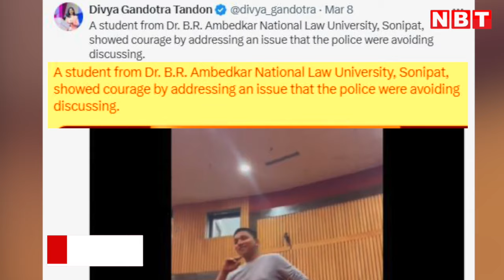Viral Video: 'पुलिस चौकी के सामने बिकता है गांजा',बेधड़क छात्र ने Haryana के पुलिस अफसर से पूछे सवाल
सोशल मीडिया पर वायरल हो रहे वीडियो में छात्र कार्यक्रम के दौरान खड़े होकर सभी के सामने एक बड़ा सवाल पूछता और साथ ही पुलिस की काबिलियत पर भी प्रश्नचिन्ह लगाता दिखाई दे रहा है। छात्र बोलता है कि, 'सर हमने नशा मुक्ति अभियान का इतना बड़ा कार्यक्रम देखा और यूनिवर्सिटी ही नशे का सबसे बड़ा केंद्र है। आज नशे का कोई भी सामान मिलना टॉफी जितना आसान है।'